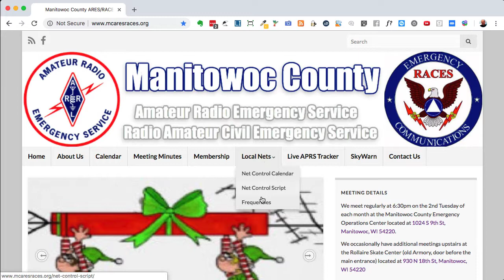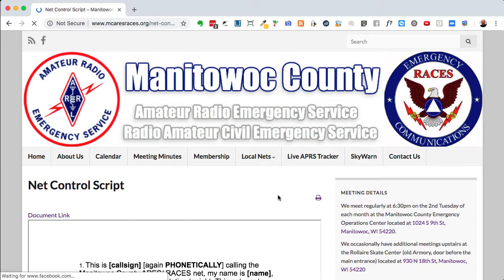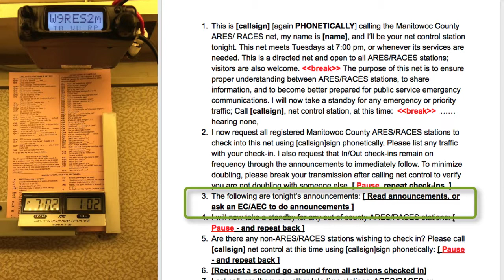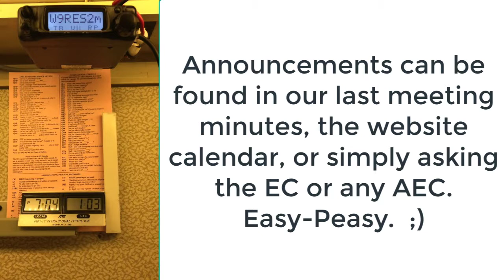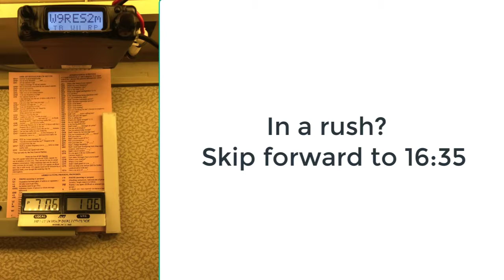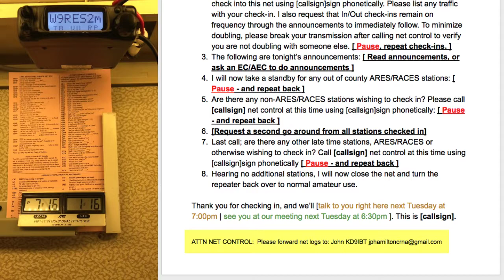Net Control Training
Everything you never wanted to know about being Net Control.  Or, Net Control for Dummies.  ;)